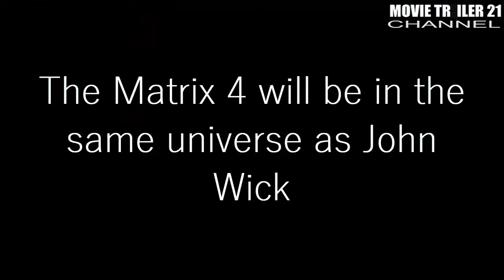The Matrix 4 Theory: The Matrix 4 will be in the same universe as John Wick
This one is (surprisingly) way too detailed to outline in full here (it involves the creation of a bunch of Zion Accords to "govern the conflict for ascendancy").

But basically, according to this John Wick fan theory, Wick's actually Neo, who's been resurrected by the machines to take down all of the awakened humans before they have a chance to team up and wake up the rest of humanity. It's why he gets so kill-crazy in John Wick 2 and John Wick 3, and why he possesses similarly immortal abilities to Neo.